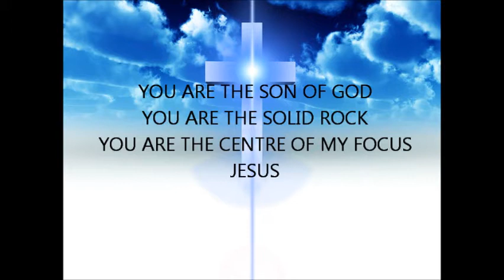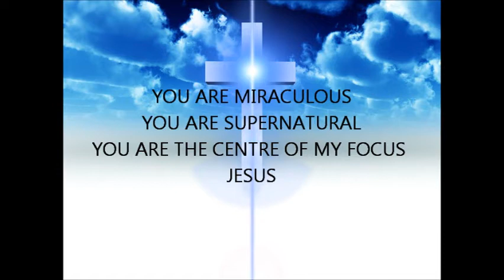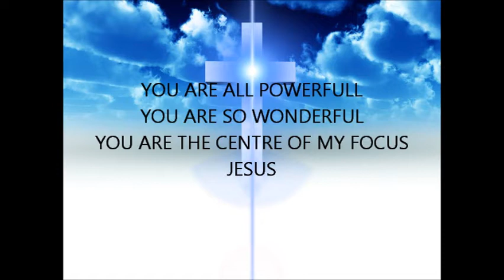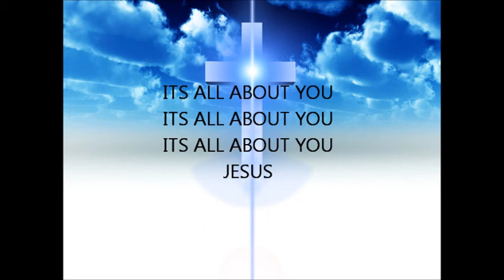ALL ABOUT YOU